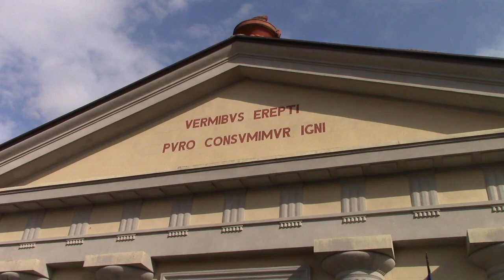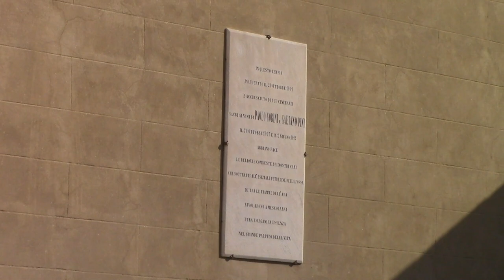NOS SALVAMOS DE LOS GUSANOS! CEMENTERIO PRINCIPAL DE PISTOIA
Nos salvamos de los gusanos! proclama el frontón del crematorio del Cementerio Civil de Pistoia. Se trata de una violenta controversia ideológica que se vivió  en la segunda mitad del siglo XIX en Europa y que repercutió también en América. En Pistoia la polémica es más evidente si se considera que en el cementerio de al lado se presenta el de la Misericordia con siglos de tradición católica. La controversia llegó a la Argentina con teoría higienistas que se pueden ver en las placas de acceso al crematorio del Cementerio de la Chacarita.